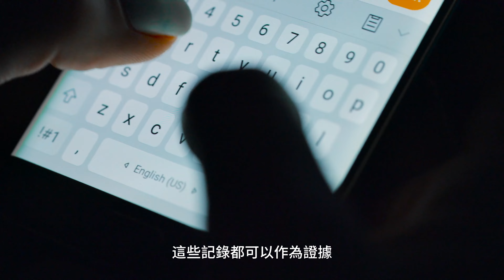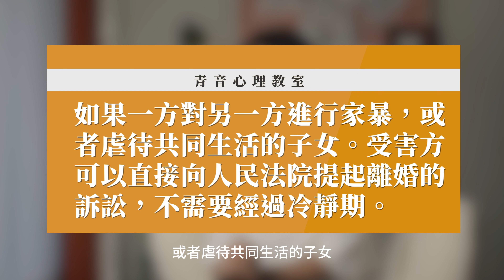這四種家暴形式，你經歷過嗎？遭遇家暴應該如何取證？｜劉敏濤離婚背後｜離婚冷靜期｜兩性關係｜青音心理教室-EP007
個人簡介：
家庭治療學派心理專家，中國心理衛生協會會員，2010和2011全國播音主持最高獎“金話筒獎”獲得者，噹噹網第八屆“心理類暢銷書作家”，前央廣知名情感心理節目主持人，央視特邀心理點評專家，『Better更好學苑』創始人，全球已有超50萬+知識付費學員。著有《高情商溝通》《幸福的體質》等8本心理學著作。

擅長領域：
*情緒障礙：抑鬱心境和抑鬱症、焦慮情緒和焦慮症、失眠困擾、自我價值感過低等認知偏差。
*青春期心理困擾：溝通不暢、孩子厭學、手機和遊戲成癮、孩子早戀、青春期情緒障礙。
*女性成長心理困擾：社交障礙、戀愛受挫、婚姻幸福感不足、自我發展瓶頸。
*家庭個案和家庭工作坊：夫妻關係困境、親子溝通困境、原生家庭困境。

關注青音：
微信公眾號：青音約
視頻號：我是青音
小紅書：青音
抖音：青音